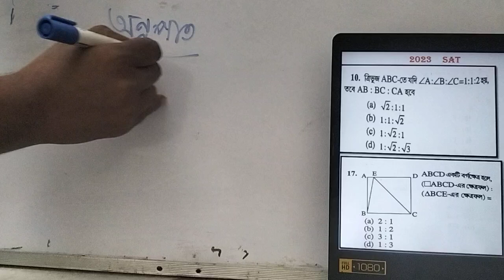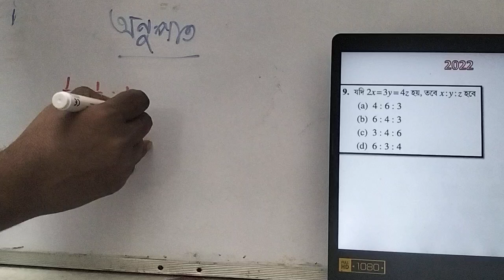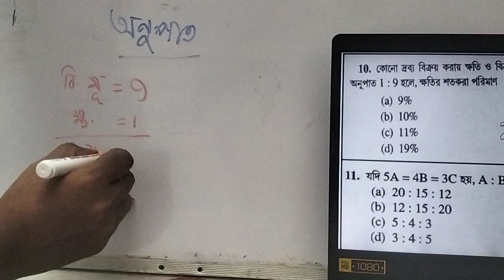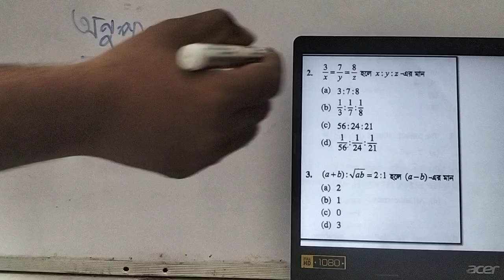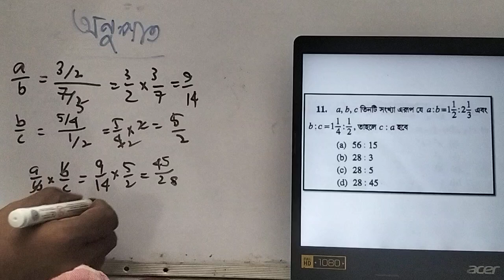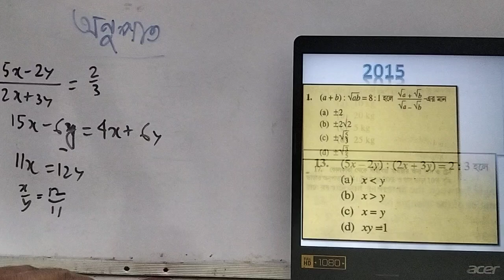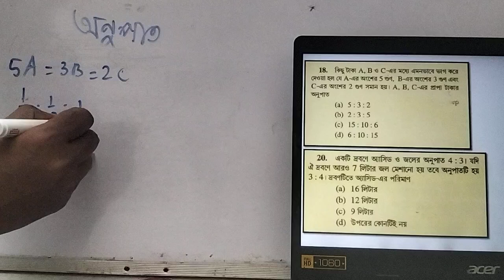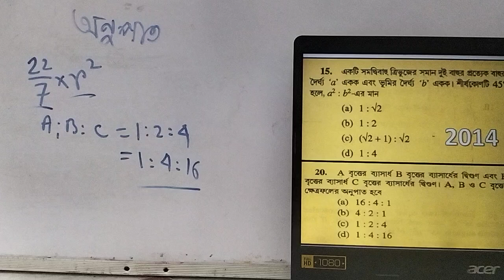Last 10 years solution for mathematics of ratio। অনুপাত থেকে বিগত ১০ বছরের অংকের উত্তর । MAT । NMMS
class 8 nmms exam 2024 question paper bengali
nmms exam paper 2023 bengali
question paper
nmms exam paper 2023-24 answer key sat
class 8 nmms exam 2023 question paper

এই ভিডিওতে আমরা ক্লাস এইটের এন এম এম এস পরীক্ষায় ২০১৪ থেকে ২০২৩ সালের মধ্যে অঙ্কের বিভিন্ন অনুপাত বিশ্লেষণ করব। আপনি শিখবেন কিভাবে এই অনুপাতগুলোকে সহজভাবে বুঝতে এবং সমাধান করতে হয়। যদি আপনি পরীক্ষার প্রস্তুতি নিচ্ছেন, তাহলে এই ভিডিওটি আপনার জন্য উপকারী হবে।

 - এন এম এম এস
- ক্লাস ৮
- অঙ্ক
- অনুপাত
- গণিত
- পরীক্ষার প্রস্তুতি
- শিক্ষা
- শিক্ষামূলক ভিডিও